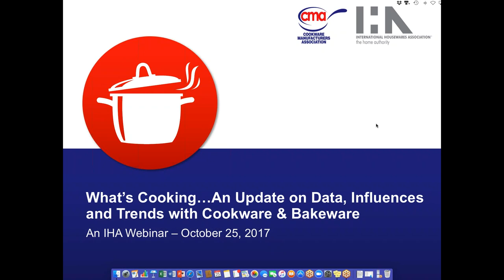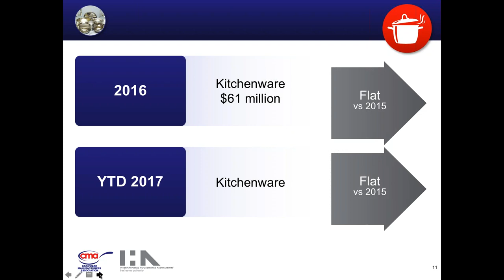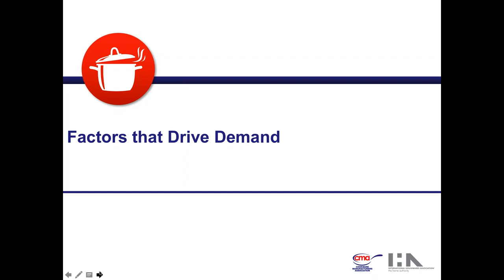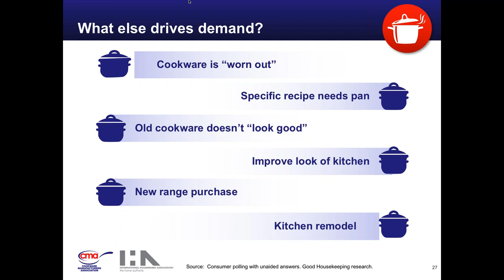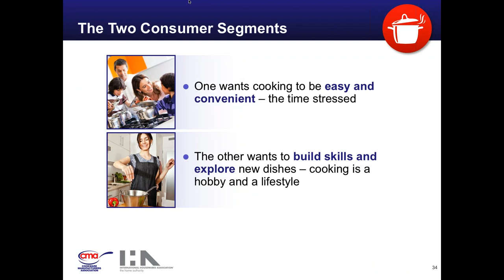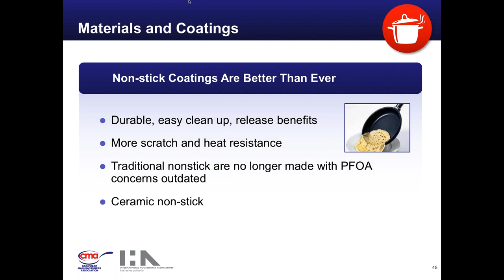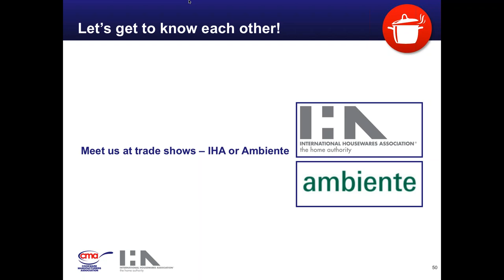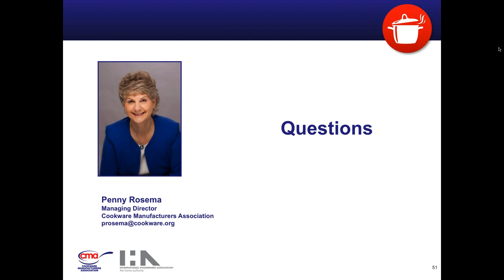What s Cooking The Annual Update on Trends, Techniques and Consumers on Cookware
Join Penny Rosema, the executive vice president of the Cookware Manufacturers Association (CMA), as she offers a look at the leading trends in cookware in this annual webinar from the CMA. Penny will also discuss what is new and different in the category, changes in retail channels, how millennials use cook and bakeware, how the category has performed in 2017 and predictions for the rest of the year. The popular program fills up quickly, so register today.